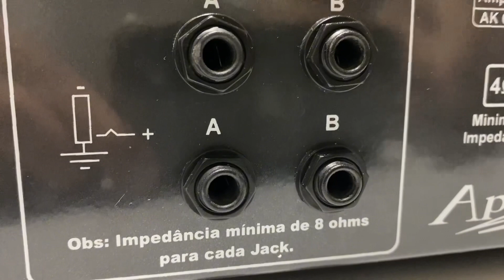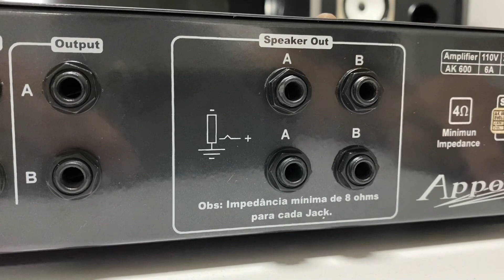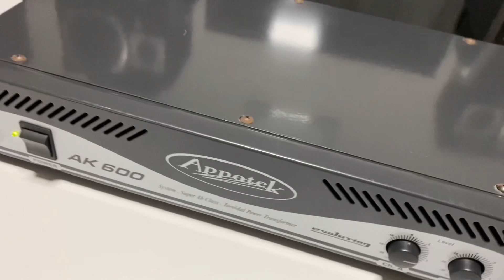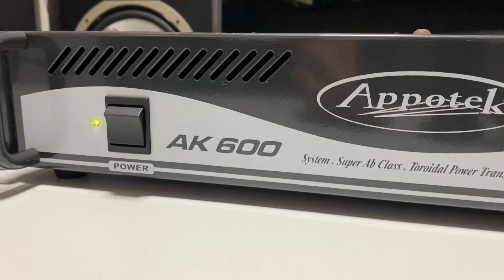Amplificador POWER Appotek de 160 wats RMS - conservação raríssima